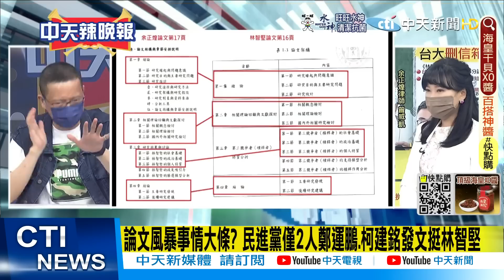【每日必看】譙翻林智堅"不要挑戰社會的智慧" 王世堅:判斷已出來了@中天新聞CtiNews 20220729